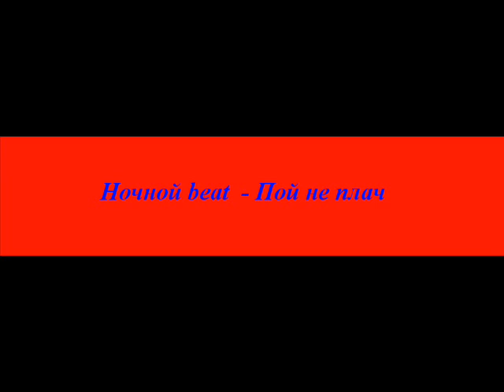Ночной beat - Пой не плач